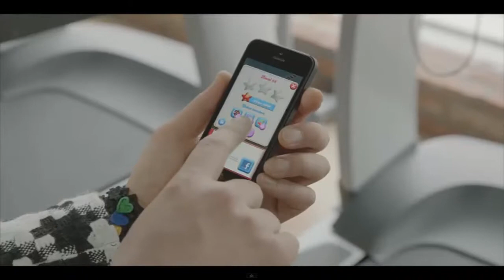M/V Gentelman PSY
Super koks elo filmik :D